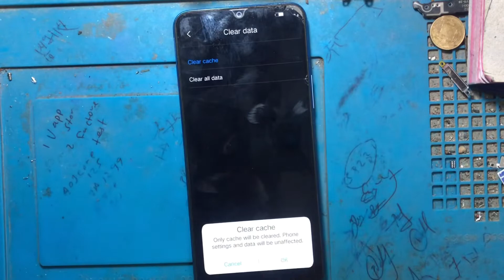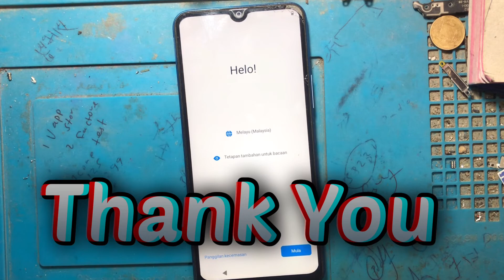Vivo V2043 Hard Reset || Vivo Factory Reset